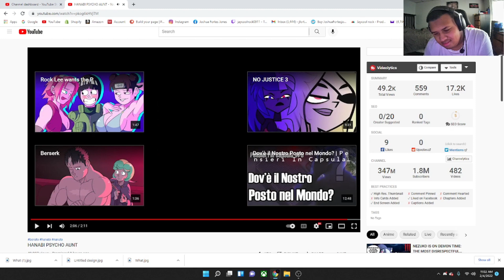I hope boruto is ok (HANABI PSYCHO AUNT)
HANABI PSYCHO AUNT